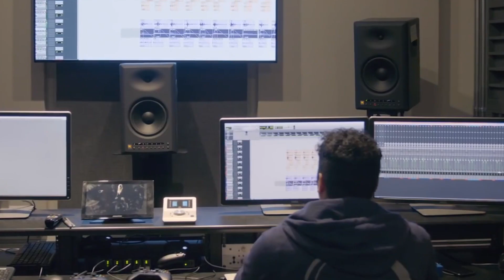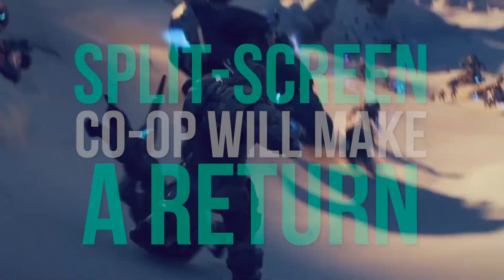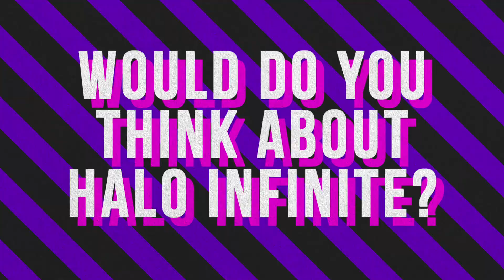Entertainment - Halo: Infinite Game Preview - Freelance, September 2020